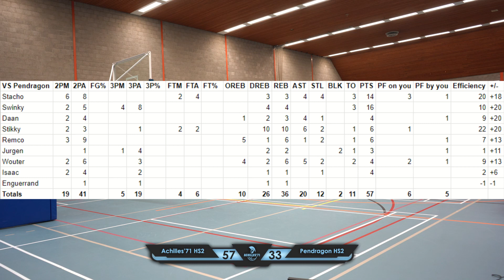ACHILLES'71 HS2 VS PENDRAGON HS2(3RD QUARTER)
This game was played in the mens 3rd division on 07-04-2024 in Nuenen.